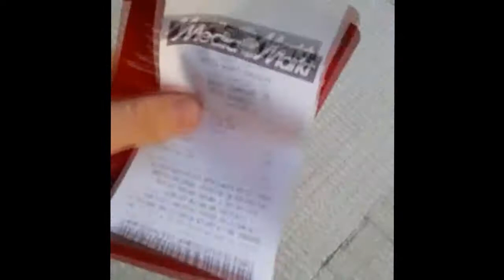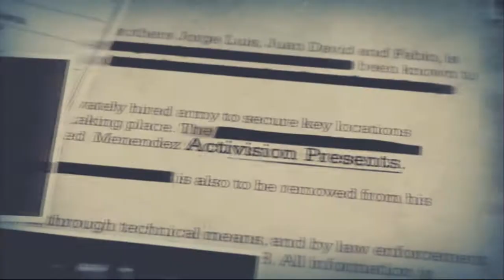Call Of Duty Black Ops II | Desde los principios | Mi primer Gameplay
Aquí os traigo mi primer Gameplay de Black Ops II, espero que lo disfruteis y seguire con mi gran variedad de videos.